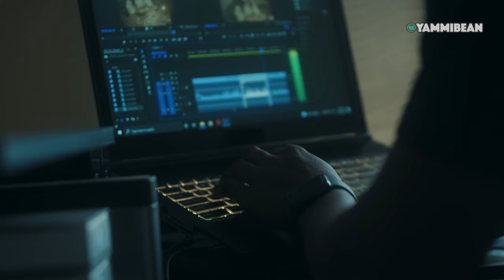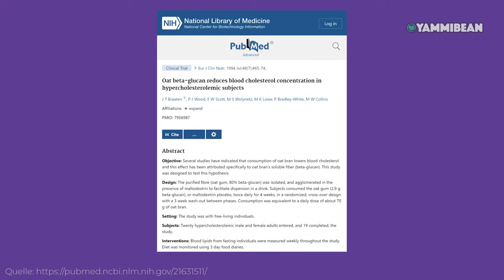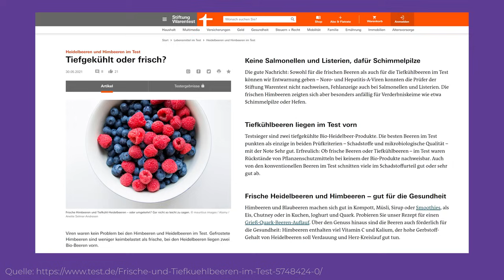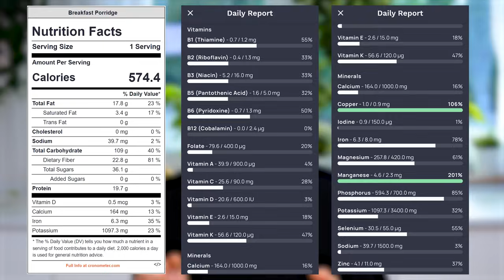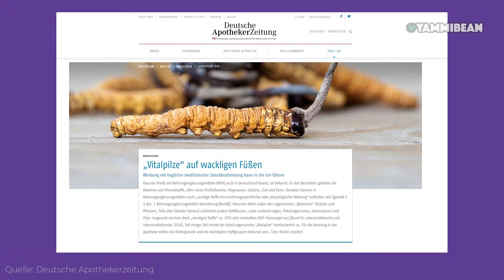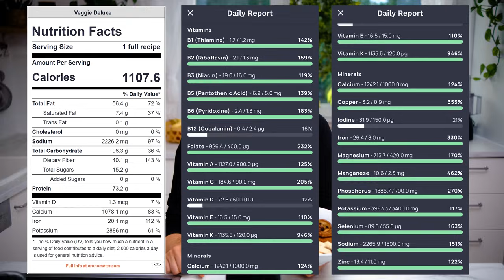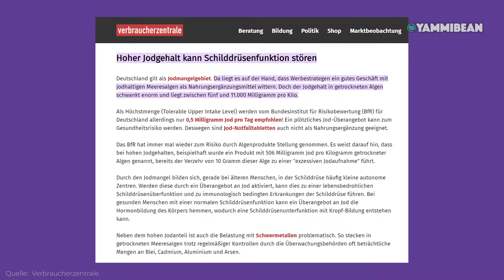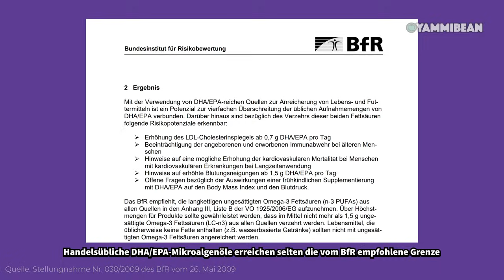Mit nur 2 Gerichten alle Nährstoffe decken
Welche 2 Gerichte das sind, sowie viele Food Tipps und Koch Hacks erfahrt ihr in diesem Video. Alle Gerichte sind 100%ig pflanzlich.

🍫 Unsere Lieblingsprodukte *:
* Food Processor
* Die leckersten Hefeflocken
* Der beste Kakao
* Curry Paste

Auf unserem Kanal zeigen wir euch regelmäßig, wie einfach, lecker und vielseitig vegan sein kann.

Zutaten Porridge (1 Portion von Sven - müsst ihr selbst schauen):
30g Haferflocken
30g Haferkleie
10g Kakaopulver
180ml Wasser
1-2 TL Nussmus (Erdnuss, Mandel, …)
50g Hafermilch (plus ggfs mehr)
1  kleine Banane
½  Apfel
1 Tasse Blaubeeren
1 TL Chiasamen

Zutaten Veggie Deluxe (1 Portion von Sven - müsst ihr selbst schauen):
200g schwarze Linsen (Gewicht nach dem Kochen)
250g Broccoli
150g Blumenkohl
100g Champignons
150g Spinat
1EL Sojasauce
1EL Apfelessig
100ml Hafermilch
1TL Curry Paste, Rot
1EL Nussmus (Erdnuss oder Tahini)
Gewürze (Knoblauch, Chili, italienische Kräuter, Cumin)
1EL Hanfsamen
1EL Olivenöl (Garnitur)
1EL Hefeflocken

Empfehlenswert sind auch Quinoa, Süßkartoffeln und Paprika (oder Zutaten eurer Wahl) - oben ist extra die abgespeckte Variante, nur zum Decken der Nährstoffe fürs Video.

Zutaten Tofu (1 Portion von Sven - müsst ihr selbst schauen):
200g Tofu (natur)
1EL Rapsöl zum Braten
1EL Sojasauce
1EL Apfelessig
Gewürze (Knoblauch, Chili, italienische Kräuter, Cumin, Liquid Smoke)

📷 Unser Equipment zum Filmen:
* Unsere Kamera
* Lieblings-Objektiv (Low Budget)

Wenn du über diesen Link einkaufst, bekommen wir für deinen Einkauf eine Provision vom Unternehmen. Für dich verändert sich der Preis dadurch nicht. Das ist eine Möglichkeit, wie du uns kostenlos unterstützen kannst, wenn dir gefällt, was wir hier machen. Danke dir! :-)

Timestamps:
00:00 Mit nur 2 Gerichten alle Nährstoffe decken
01:52 Gericht 1
07:17 Nährstoff Tracking
08:38 Gericht 2